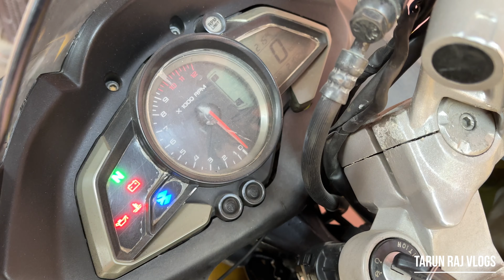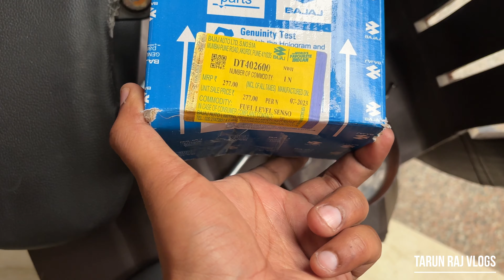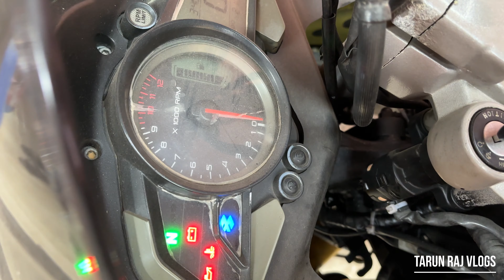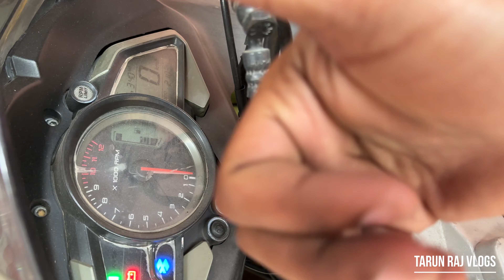8 साल से गंदा पड़ा था 😮 Pulsar rs 200 fuel gauge change pressure relief valve & fuel pump cleaning